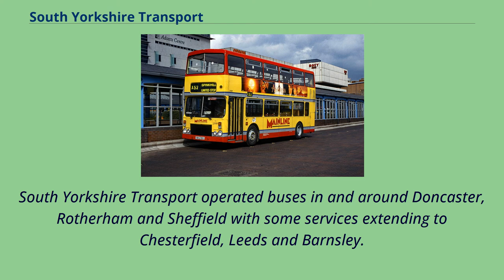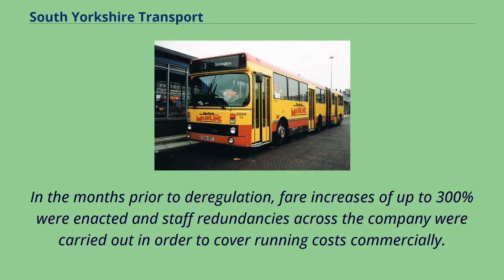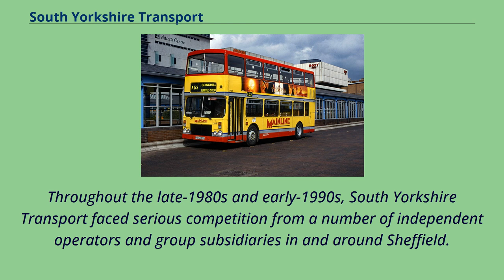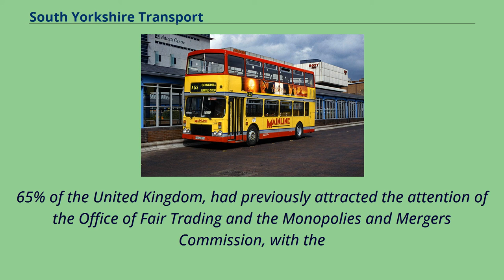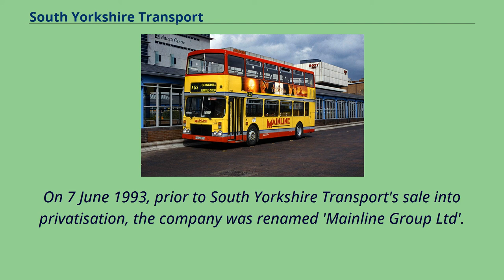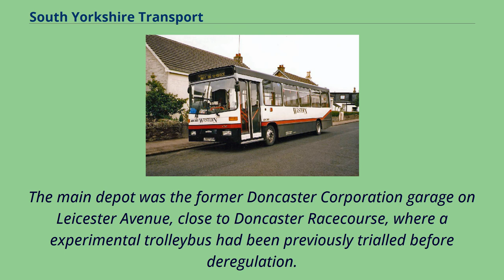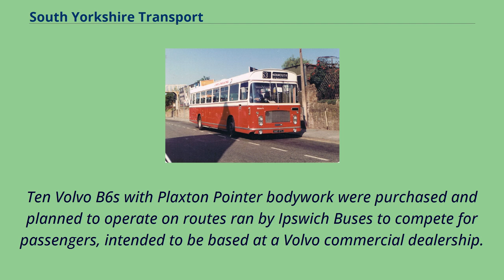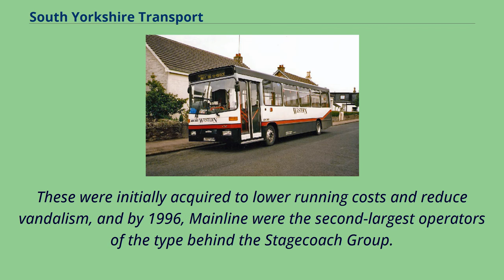South Yorkshire Transport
South Yorkshire Transport （SYT） was a bus operator that provided services around South Yorkshire and outlying areas.
The company was formed as an 'arms-length' successor of the South Yorkshire Passenger Transport Executive （SYPTE） in 1986, which was broken up as a result of the deregulation of bus services.
South Yorkshire Transport operated buses in and around Doncaster, Rotherham and Sheffield with some services extending to Chesterfield, Leeds and Barnsley.
In November 1993 South Yorkshire Transport, now rebranded Mainline, was sold in a management buyout.
A 20% stake in the company was divested to FirstBus from the Stagecoach Group in 1995, and eventually in 1998, First purchased Mainline, later rebranding the operation to First South Yorkshire.
The South Yorkshire Passenger Transport Executive （SYPTE） was formed in 1974 under the provisions of the Local Government Act 1972, and until 1986, ran a majority of bus services in South Yorkshire.
In 1986, however, bus services were deregulated following the passage of the Transport Act 1985, with local authorities in the United Kingdom required to sell the operations of their passenger transport executives （PTEs） to private companies.
South Yorkshire PTE was rebranded to 'South Yorkshire Transport' （stylised as South Yorkshire's Transport） shortly before deregulation,
with a large red band and smaller red and brown stripes being applied onto buses in the existing brown and cream livery,
as well as new 'SYT' logos replacing the PTE's 'flying duck' logo on all company property.
In the months prior to deregulation, fare increases of up to 300% were enacted and staff redundancies across the company were carrie...